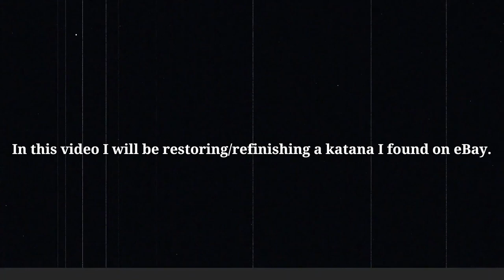Restoring a Damaged Katana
I am an avid eBay shopper and seller. I found this nice-looking quality t10 steel katana listed as an auction. I was the only bidder and won the auction at $74.00 USD. I have purchased many katana on eBay, but this was my first time buying a used one. When I received it, it was in pretty rough condition. The listing did not mention anything about it being so damaged. In this video I bring it back to life.

TIME STAMPS AND TRACK LIST DOWN BELOW.

0:00 - Intro
1:40 - Unwrapping the handle and sageo
2:36 - Re-wrapping the handle
3:34 - Sanding the sheath
5:25 - cool cutaway
5:54 - Cleaning and fine sanding
6:40 - Wood staining
9:25 - Final sand
9:55 - Final stain
10:43 - Wrapping the big rope
11:13 - Before and after
12:20 - Slicing stuff

ARTISTS AND SONGS NAMES:

INTRO/OUTRO song: Horna Spelman - Vasterut
2nd song: Leimoti - Patience Is a Virtue
3rd song: Sarah, The Illstrumentalist - Harlem in 1923
4th song: Iso Indies- Earwaves (instrumental)
5th song: Hatamitsunami- Why Did You
6th song: Matt Large- Midnight Marauder
7th song: Mandala Dreams- State of Zen